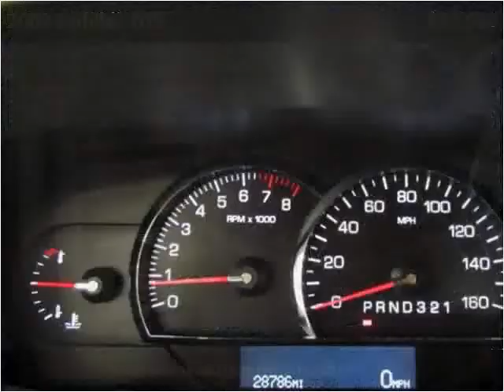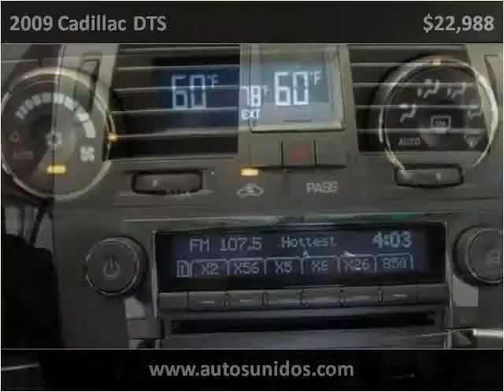2009 Cadillac DTS Used Cars Englewood, Denver, Lakewood CO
This 2009 Cadillac DTS is available from Autos Unidos.